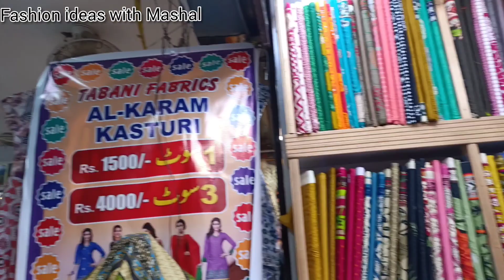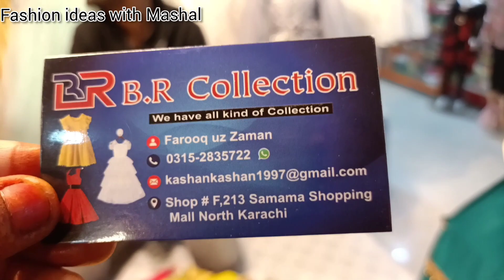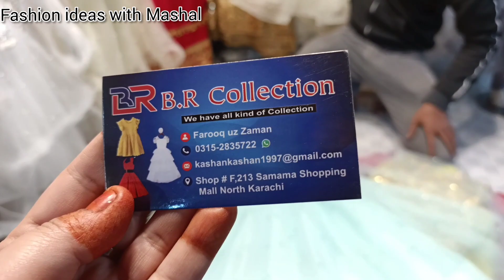Samama Shopping Mall || branded suits /shoes/ Sandles/Winter Shawls/ bags /local Market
Cover topics 👇
Samama Shopping Mall Karachi
Winter dresses
Crap Market
Sasti
Sasti Market
Winter shawls
Sandles,Shoes,heels
Fancy dresses
Fancy Suits
Lawn Suits
Alkaram suit sale
Bonanza
Jewellery
Hand bags
Purses
Branded
Karachi market
Designer replicas
Designer suits
Valvet shawls
Online Shopping
Local Market
Shararay ghararay
Chiffon suits
Organza dresses
Kuti
Branded kurti sale
Abaya
Designer Abaya
Abaya sale
Wholesale market

Address 👇👇👇👇👇👇
New Karachi sector 5 M near kala maidan Samama Shopping Mall Karachi